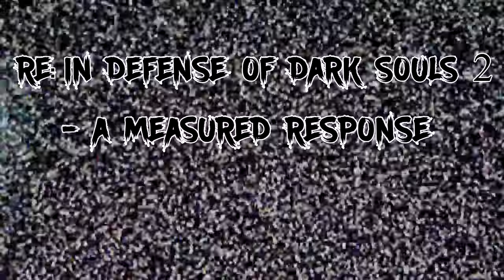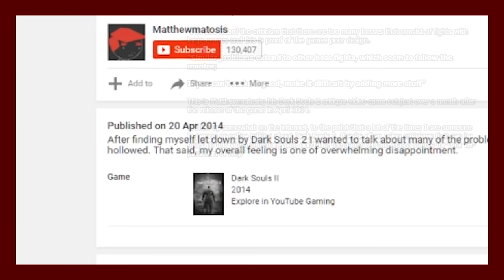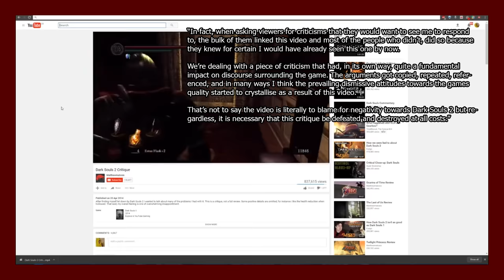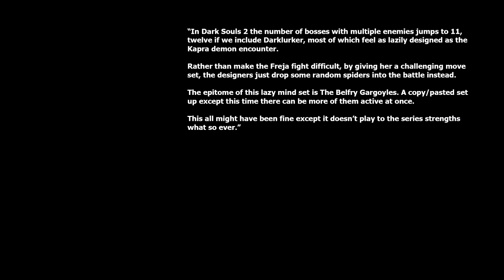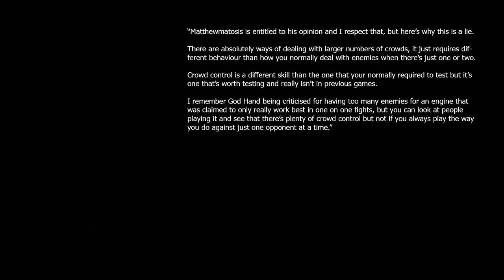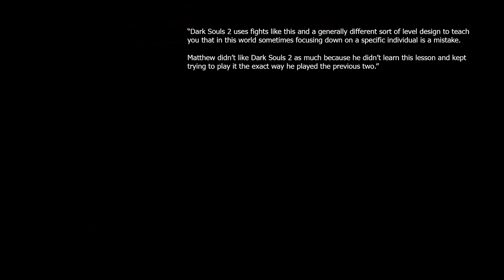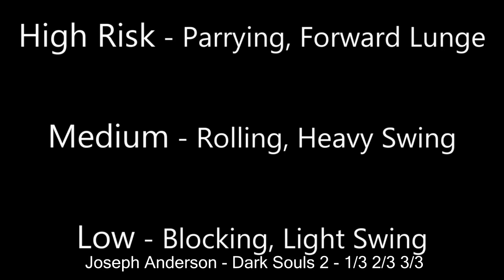RE: "In Defense of Dark Souls 2" - A Measured Response - Part 3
Hey guys!

I have returned and I am bringing you another installment to my response series.

This time around we are delving into a defense video for Dark Souls 2. This video was created by HBomberGuy and a link to it is right here:

I do reference a few videos throughout and I figure I best put them here also:

and finally;

Should you feel as though this channel is something you would like to see more content from, please take a gander at my Patreon page and consider supporting this kind of content;